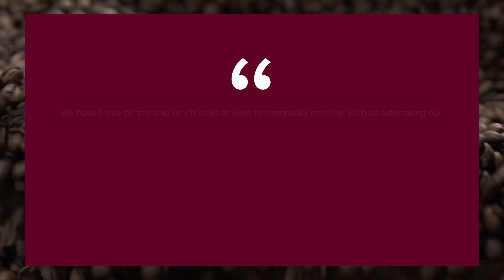Driving Engagement via the Costa Coffee App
Costa Coffee wanted to ensure its new Coffee Club loyalty app would deliver an excellent experience and further grow its loyal customer-base. Find out how they were able to successfully launch the app, and realise substantial cost savings and efficiencies, by partnering with us for end-to-end testing, test automation, and performance engineering